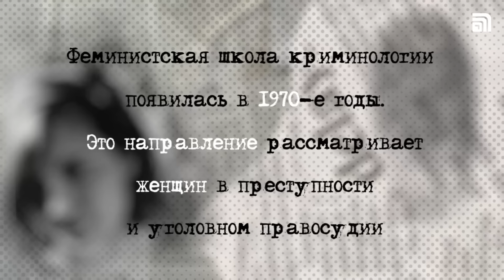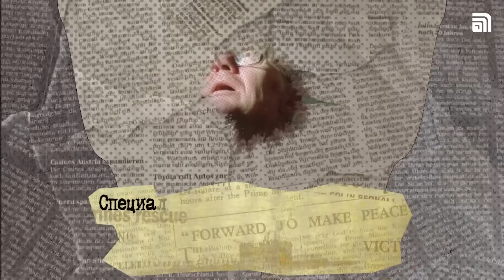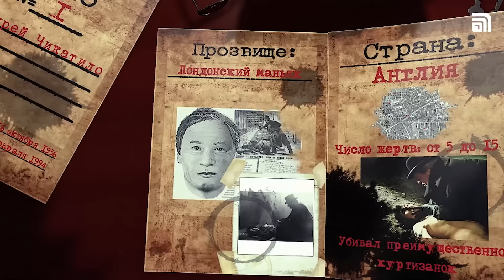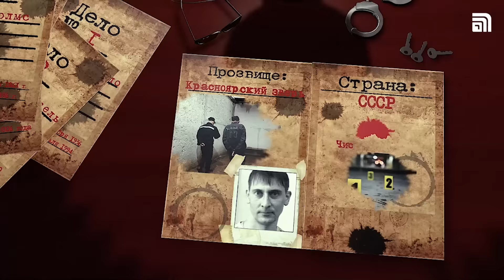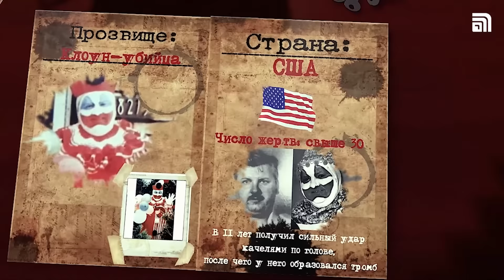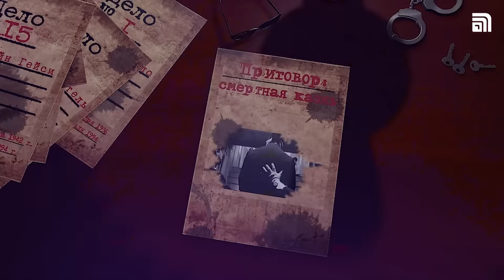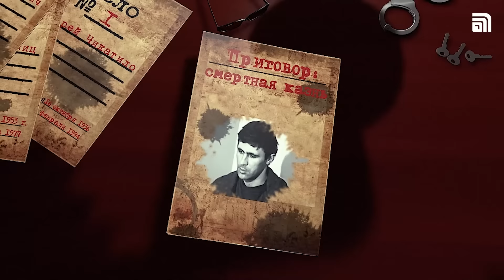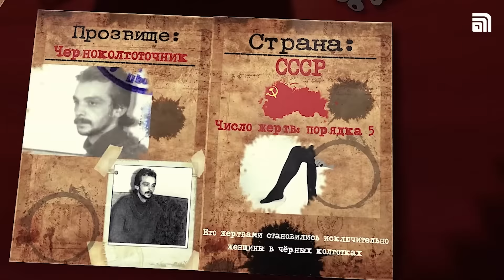Евгения Крюкова: Что чувствует маньяк, когда убивает?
Обычному человеку сложно представить, что происходит в голове маньяка, когда он убивает. Но криминалисты знают об этом немного больше. Как формируется личность будущего убийцы? Что испытывает «серийник» во время очередного преступления? И можно ли избавить маньяка от желания убивать? Разбираемся вместе с криминалистом Евгенией Крюковой на примерах в интервью News.ru.

00:00 Вступление
00:50 Женщины и криминалистика
2:17 Как Евгения Крюкова пришла в профессию
2:48 Встреча с экспертом по серийным убийцам Александром Бухановским
3:22 История маленького мальчика
4:10 Как вычислить в толпе маньяка
4:39 На какие качества ребёнка обратить внимание
7:38 Можно маньяка вылечить?
8:50 Существует ген убийцы?
8:54 "Ему интересно живое тело плавно переходящее в мёртвое"
11:30 Классификации убийств
14:48 Когда совершается первое убийство?
15:35 Закономерности серийных убийств
16:45 Тайны следствия
17:20 Причины убийства серийных маньяков
18:13 Необычные причины убийства
20:25 "Все преступники помнят свои эпизоды"
22:05 Чемодан следователя
24:03 Ритуал убийцы
25:36 Все убийцы психопаты?
26:42 Формирование личности маньяка
28:24 Влияние тяжёлого детства на маньяка
29:07 Тщеславие серийных убийц
32:05 "Ему всё мало"
33:50 Сметная казнь или пожизненное заключение?
35:43 Лечение маньяка
37:05 Убийца и жертва
41:30 Отпечаток пальца
42:18 Цифровые технологии в криминалистике
44:03 Правила безопасности от криминалиста